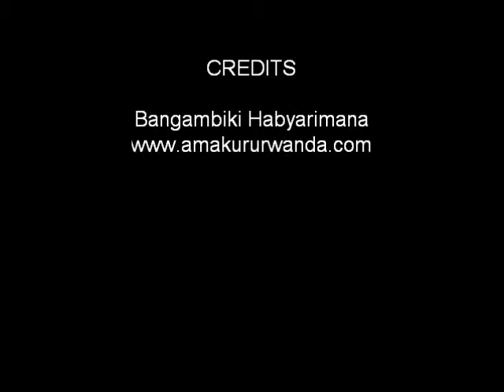Telephone y'Ikuzimu--Urwenya-Rwanda Comedy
Urwenya Byendagusetsa...Rwanda Comedy...Gorora Imbavu